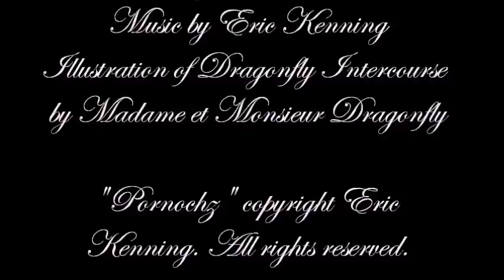The Delectation of Dragonflies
A short educational film showing dragonflies in the act of ensuring the dragonfly population of Juanita Bay remains healthy, set to the tasteful yet pulsing music of Eric Kenning's comic opus.